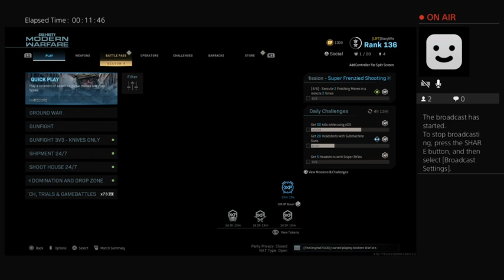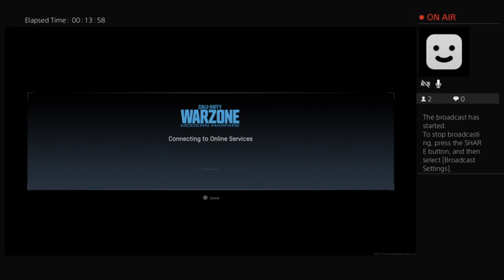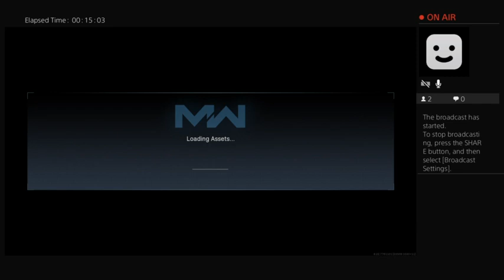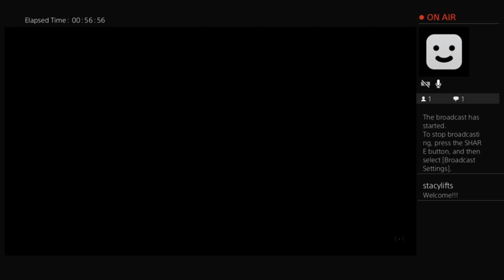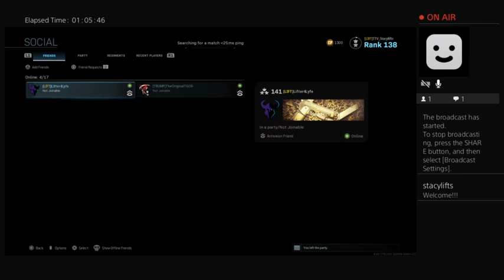COD Live with Stacylifts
Little Shoot House and Shipment 24/7 with the Striker.  Through in the R9 for some giggles at the end.